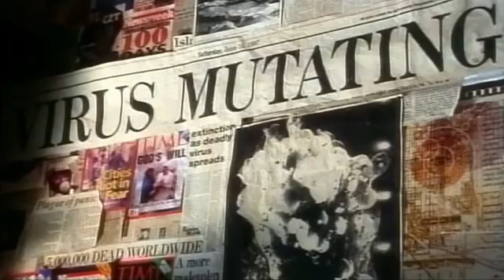12 Monkeys Official Trailer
Writers: David Peoples, Janet Peoples

Cast: Bruce Willis, Madeleine Stowe, Brad Pitt, Christopher Plummer, David Morse, Jon Seda, Frank Gorshin, Joseph Melito

Plot: In a future world devastated by disease, a convict is sent back in time to gather information about the man-made virus that wiped out most of the human population on the planet.

Genre: Mystery | Sci-Fi | Thriller